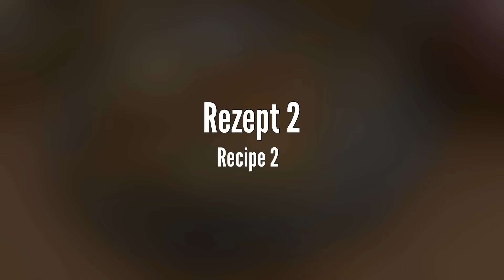Meine Mutter hat in einem Monat 10 Kg abgenommen! Keine Diäten! Frühstücken und abnehmen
Ich esse und nehme schnell ab. Frühstücken und abnehmen! Meine Mutter hat in einem Monat 10 Kg abgenommen! Keine Diäten! Frühstücken und abnehme! Gesundes Frühstück zum Abnehmen! Ohne Zucker. Apfel, Haferflocken und Joghurt.
Dieses Rezept hat mir geholfen, schnell abzunehmen! Ich esse den ganzen Topf und nehme ab. Ich esse und nehme schnell ab. Abnehmen ohne Diät? Frühstück hat mir beim Abnehmen geholfen! Es ist einfach, schnell Gewicht zu verlieren. Bauchfett verbrennen. Abnehmen ohne Diät! Auf die richtige Ernährung kommt es an! Heute zeige ich euch ein Rezept zum Abnehmen. Essen Sie Tag und Nacht. Essen und abnehmen. Wir nehmen ab ohne Diät. Gesundes Essen für jeden Tag. Rezept zur Fettverbrennung. Dies ist ein gesundes Rezept. Mit diesem Frühstück nehmen Sie schnell und einfach ab! Ich ersetze einfach das Frühstück mit diesem einfachen Rezept.
Vergessen Sie Blutzucker und Fettleibigkeit!
Schnell für den Sommer abnehmen.

👍🏼Benutze die Untertitel um das Video in deine Sprache zu übersetzen

00:00 Willkommen
00:11 Rezept 1
03:54 Rezept 2

Zutaten für Frühstück zum Abnehmen:
Rezept 1:

Zutaten (1 Portion):
🔸 100g Haferflocken
🔸 150ml Milch
🔸 1 Ei
🔸 1 Banane
🔸 1 Apfel
🔸 Zimt

Rezept 2:
Frühstück zum Abnehmen:

Zutaten (1 Portion):
🔸 1 Apfel oder 100ml Apfelmus
🔸 300ml griechischer Joghurt
🔸 80g Vollkornmehl
🔸 Öl